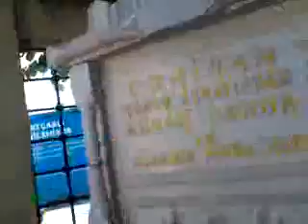cuma,5-7 biri mimar Sinanı gözetliyor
kapak avludaki ba"l" besleme noktası.klima ve sineklik tamirde